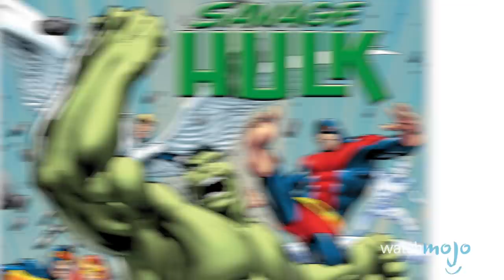Top 10 Thor: Ragnarok Easter Eggs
Thor's latest adventure was a hilarious and exciting adventure, and with everything happening on screen, it's more than likely you missed a handful of these awesome easter eggs! WatchMojo presents the Top 10 Easter Eggs from Thor: Ragnarok You Probably Missed! But what will take the top spot on our list? Will it be the Throg, the fake Infinity Gauntlet reveal, or the statues of notable previous champions? Watch to find out!

#10. Old King Thor
#9. Planet Hulk
#8. Carlo the Melted Cousin
#7. Contest of Champions
#6. “Astonishingly Savage”
#5. Scrapper 142
#4. A Hemsworth Brother

Have an idea for our next video, submit your suggestion